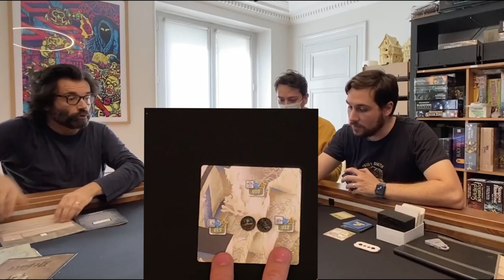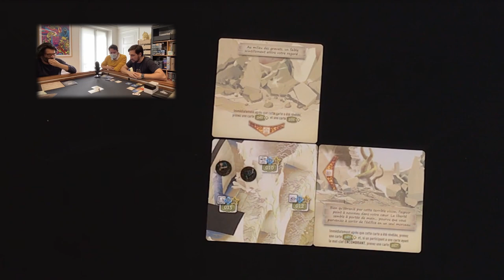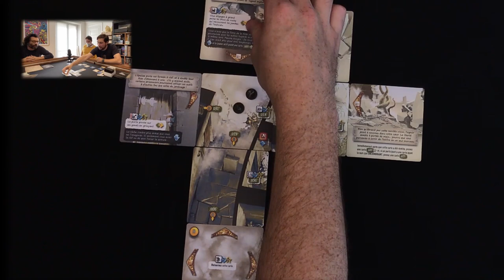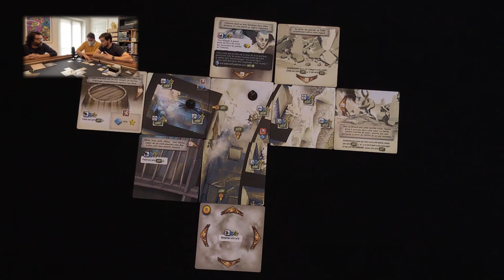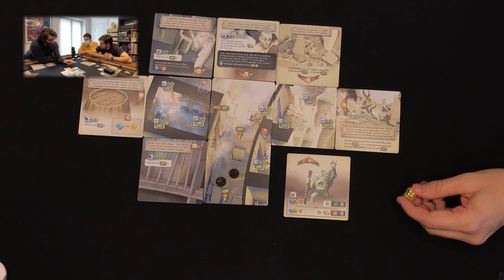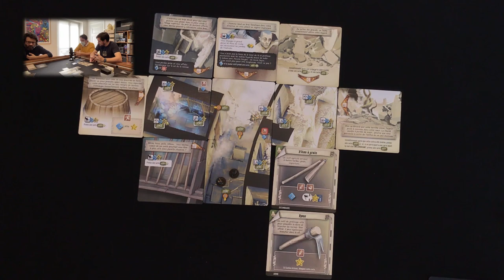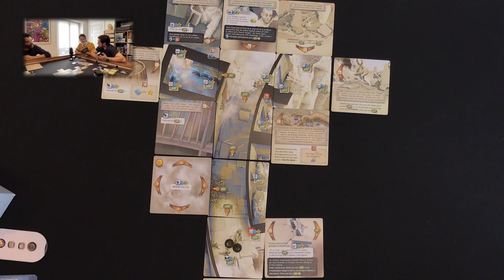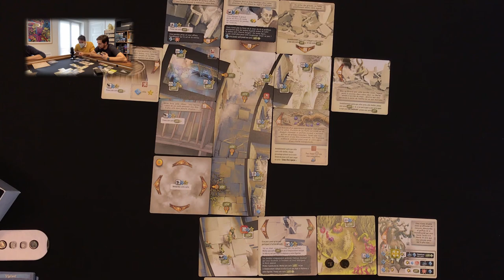7EME CITADELLE - LA PARTIE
Aujourd'hui accompagné de mon ami Le Dandy Meeple, Ludovic des Serious Poulp nous acceuil dans leur bureau pour essayer le scénario d'introduction de leur projet Kickstarter "La 7ème Citadelle".

Dans cette vidéo on ce lance dans l'aventure !!

Merci pour le soutien de la chaine !

Enregistrement écriture et enregistrement: 4h
Montage & Mixage: 10h
Mise en ligne & communication : 1h

Soit 15h de travail pour 1h38 minute de vidéo =)